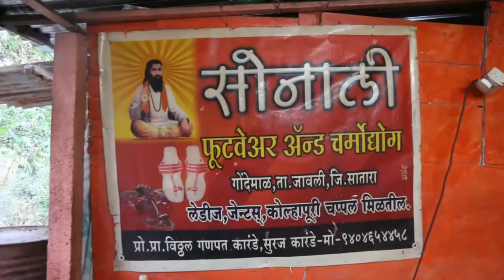Women at Work – Sukhad Watchal (Comfortable journey)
This video is created as a salute to 'Women at Work' on the occasion of Women's History Month 2021. This video captures a life of woman who has acquired traditional lather footwear making skill and established production unit in a small village in Satara district. She is running the business successfully against all odds for the last 15 years. Lek Ladki Abhiyan organisation, Satara is implementing empowerment programmes to facilitate such women entrepreneurs. It has collaborated with Centre for Internet & Society (CIS-A2K) to document such stories as part of 'Bridging gender gap' initiative in Wikimedia movement.